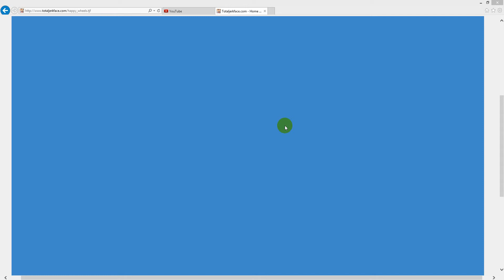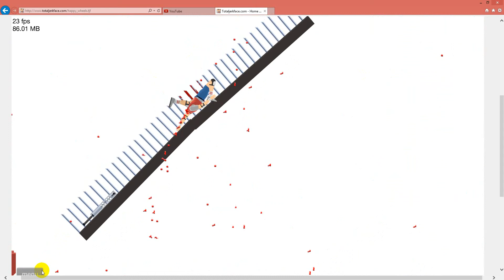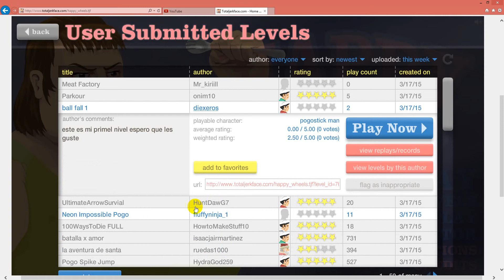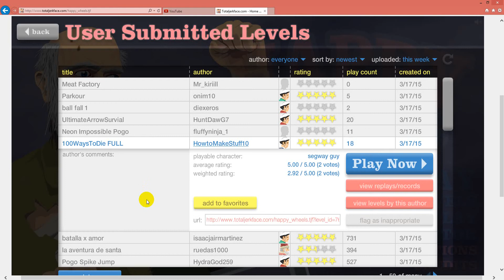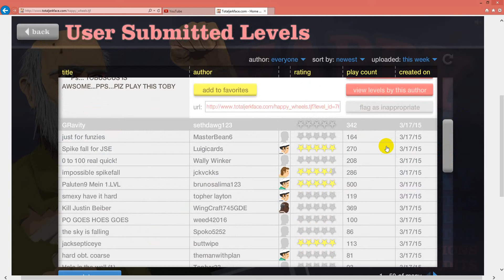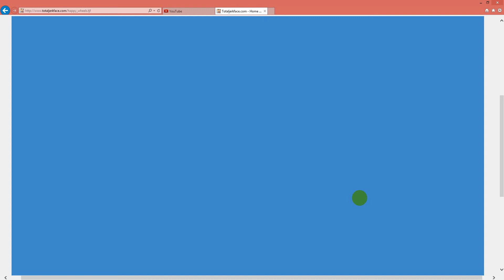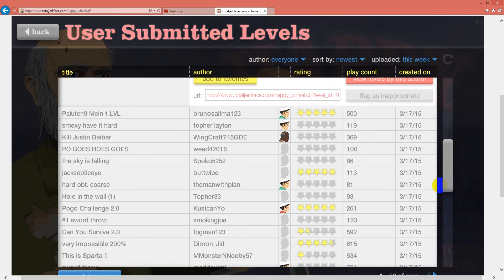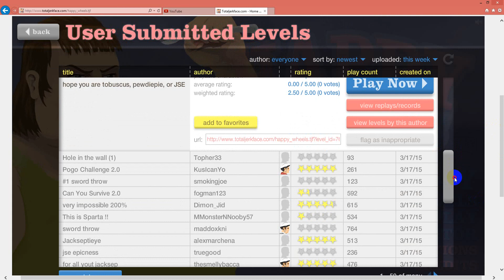happy wheels ep 2 John Your a FAILURE!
I hope you guys enjoy :) more videos coming out soon